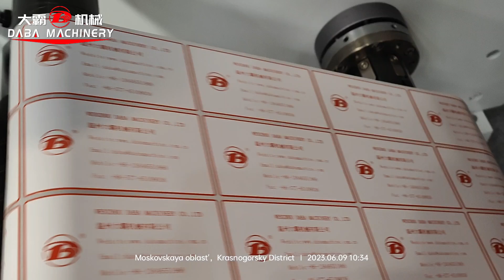Отделочная машина на выставке ROSUPACK в России/ Finishing converting machine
Our finishing machine on ROSUPACK exhibition in Russia -Daba Machinery
Semi-rotary die cutting station and semi-rotary flexo printing station.
You can press the button on flexo printing station to stop only printing but not machine.
Total 14 servo drivers.

Полуоборотная станция высечки и полуоборотная станция флексографской печати.
Вы можете нажать кнопку на станции флексографской печати, чтобы остановить только печать, но не аппарат.
Всего 14 сервоприводов.